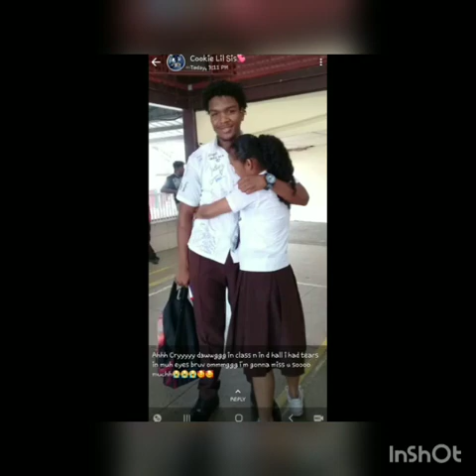Going to miss them❤❤